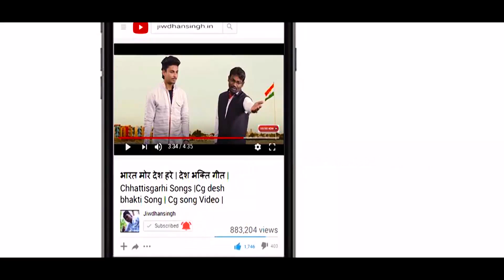CG Song - प्यार करईया जिनगी मा | दर्द भरा गीत | Chhattisgarhi video Songs l JDS MUSIC CG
SONG - प्यार  करइया जिनगी मा - PYAR KARAIYA JINGI MA | |CHHATTISGARHI SONGS ||
SINGER - SURENDRA NISHAD
STARCAST - RAHUL SAHU & RANJITA
DIRECTOR - JIWDHANSINGH
ALL RIGHTS RECEIVE - JIWDHANSINGH.IN 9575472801